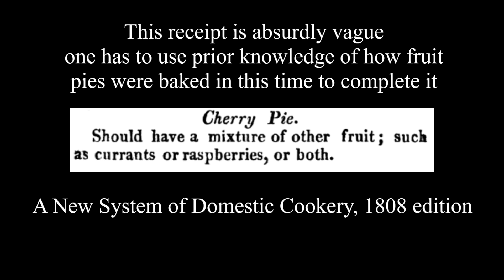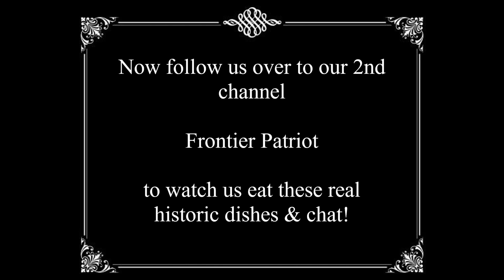Baking an Amazing Cherry Raspberry Pie from 1808 |Real Historic Dishes| Fire Baked Pie ASMR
A fruit pie from 1808? Let's see how it works out! Especially considering how vague the original receipt is. Justine needs to use her prior knowledge for this one. Both the crust and the pie filling are inspired by 1808 recipes.
When you're done enjoying this ride your horse over to our 2nd channel Frontier Patriot to watch us eat it as we chat with you.